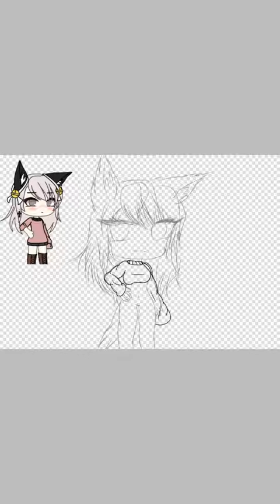スピードエディット|| speed edit